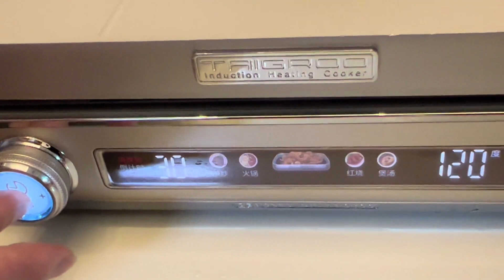老肖在家做海鲜火锅，实现海鲜自由，小七月终于吃到爸爸做的菜了